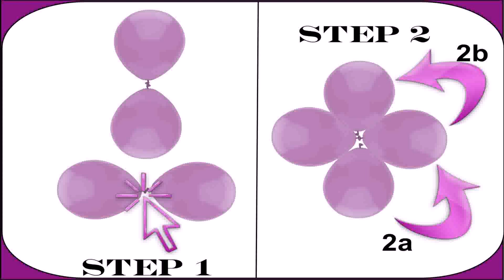Simple Outdoor Birthday Decoration Ideas